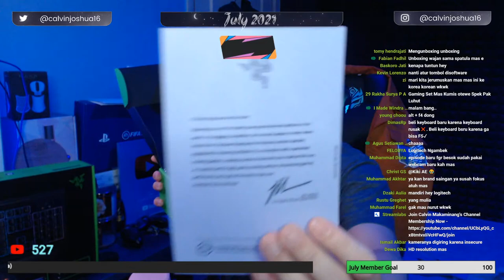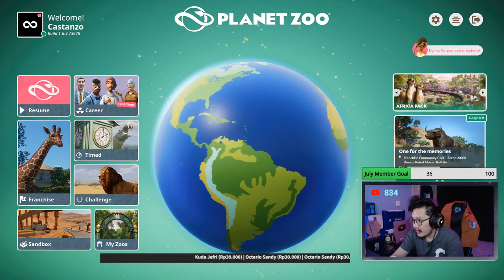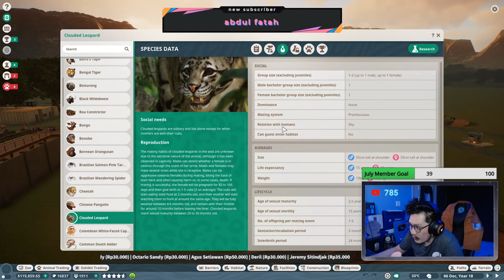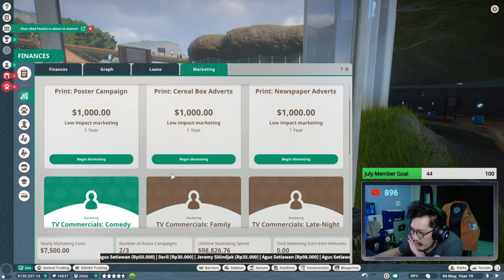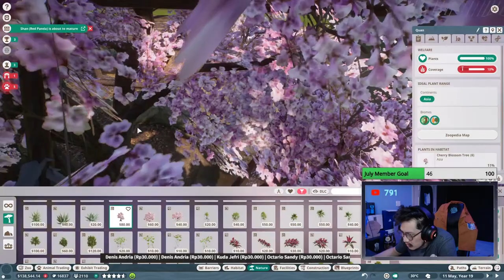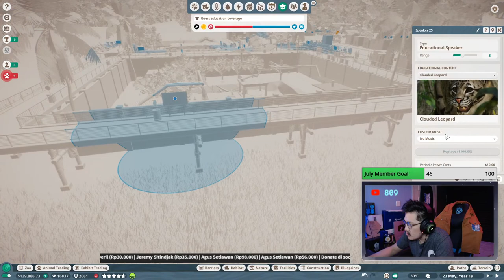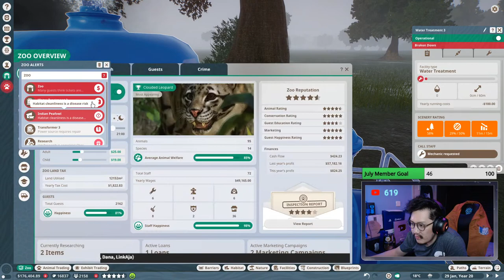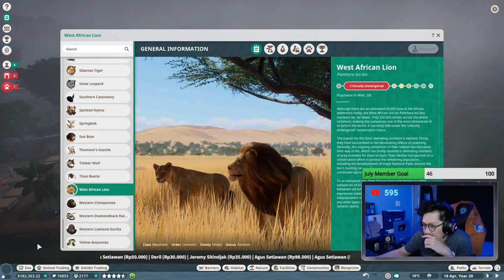Planet Zoo Franchise Mode Indonesia | Unboxing Razer Kiyo Pro & Berkunjung Ke Madura Zoo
Support Calvin Makaminang (via SociaBuzz)